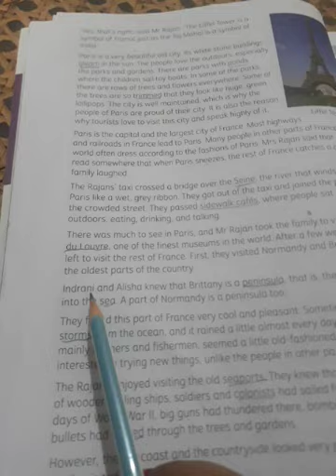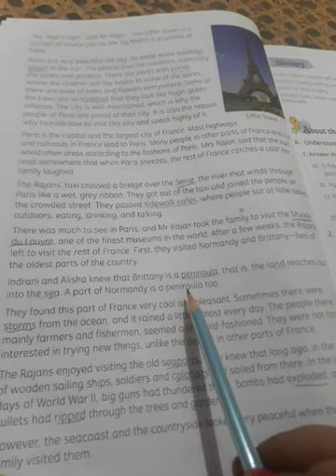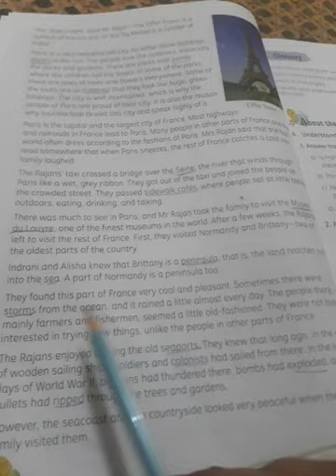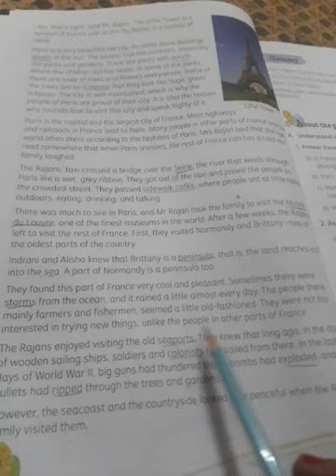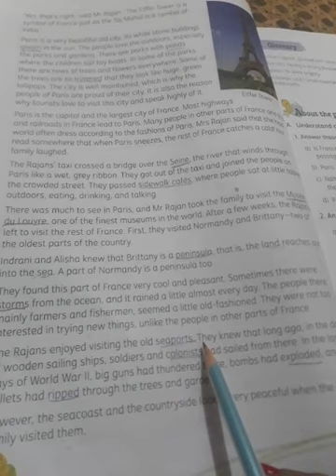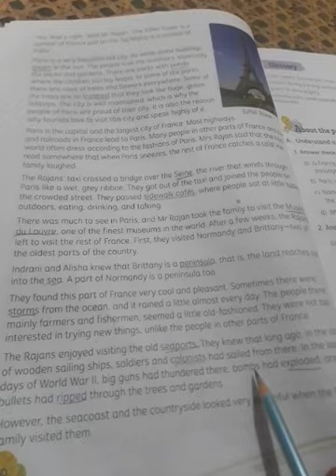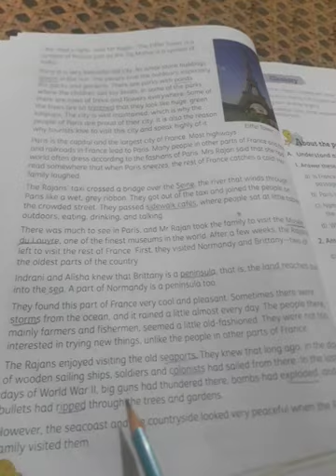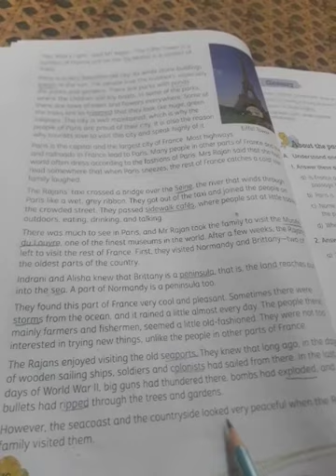Class-5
Ch-2(Visiting France)explanation of page-10